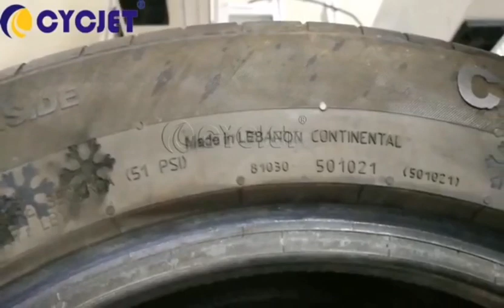CYCJET Portable Handheld Laser Marking Machine for Truck Tires Letter Logo QR Code Static Marking